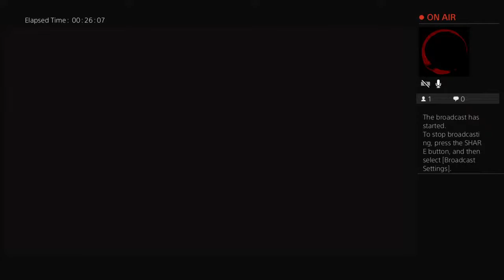Anthem - First Gameplay